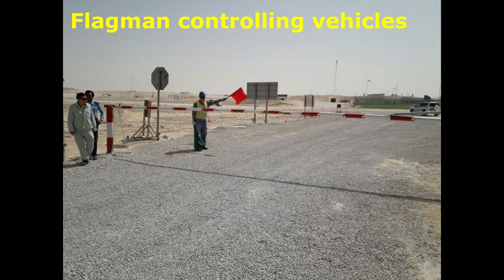emergency drill | heat stress drill | mock drill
The purpose of uploading and developing this video is to aware you that how to conduct heat related mock drills.

Mock drills are vital as it tests your emergency response plan it also guage the response of workers that how quickly they are responding.

Mock drills basically trained and prepare workers about actual emergencies.